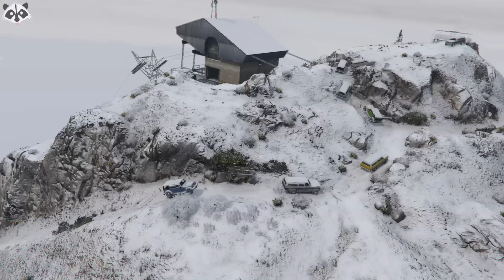SNOWY OFF-ROAD TRIP! || GTA 5 Online || PC (Funny Moments!)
We tried to go offroading in the snow...and things didn't go as planned!  We still had a fun time, so WATCH! :D